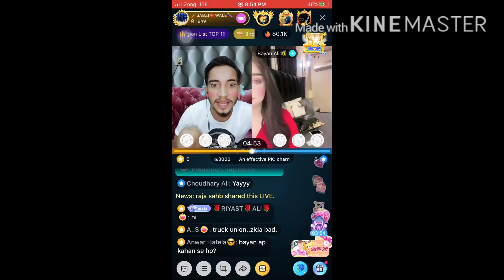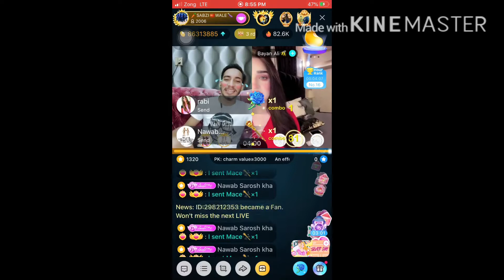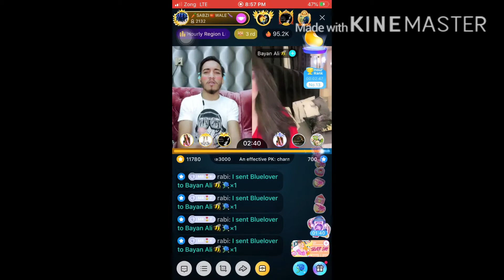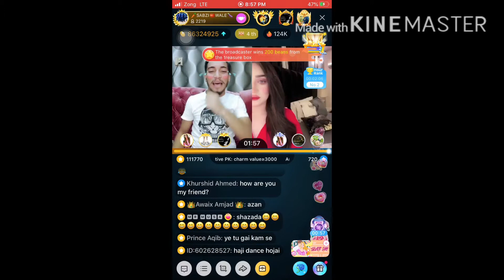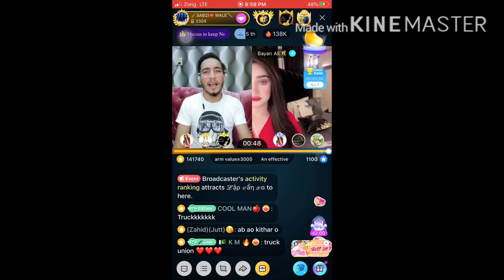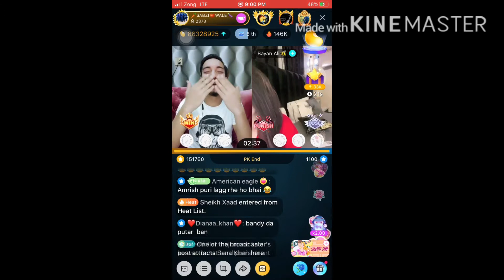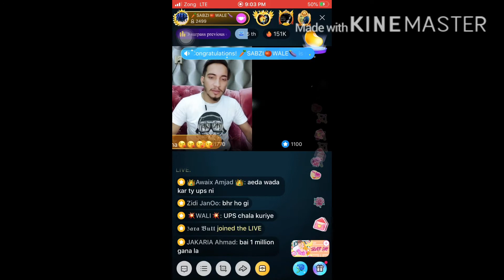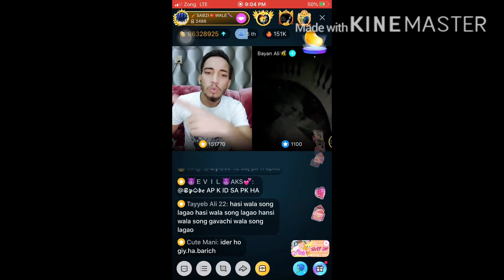HAJI SABZI WALA BEST PK BAYAN ALI GIRLz BIGO PAKISTAN FUNNY PK 😂